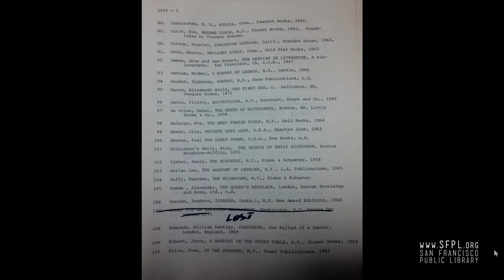Natalia Vigil at Radar Reading Series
"Show Us Your Spines" asks artists to interpret the gay and lesbian archives of SFPL. Natalia Vigil looked at a list of Barbara Grier's library books. "Natalia Vigil is a queer Xicana writer, multimedia curator, and big sister​ of ​six​, born​ ​and raised in San Francisco. She is the proud co-founder of Still Here San Francisco​,​ a performance and community dialogue centering the experiences of ​queer and trans ​people raised in​ ​the city and a 2016 Lambda Literary Fellow.​ Her work has appeared in numerous publications and shows​. She first heard her ​call to write about ​vulnerability and identity​ in​ ​the​ first grade when she wrote​ her poem “You Make Me Glitter Up.” "